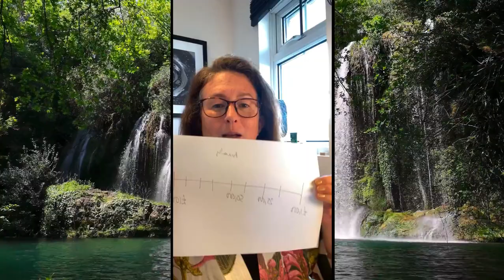4 Life After the Breakthrough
I reveal a huge tip to help you make clear decisions with muscle testing, so often I see people going down energetic rabbit holes with this. I've got you covered here! I share a cluster of statements you can use to help you make aligned decisions for your highest timeline.

Download our guide that we give our clients who explode through their money ceiling by living at their fullest self expression with our impactful manifestation rituals - this is on the house from me !

Become a Helix Method Mentor with our Energy Psychology Certification Program

I also use inner rewiring programming and have created a playlist for you all here so you can rewire your subconscious mind to create and receive your desired monthly revenue.

Listen to our Podcast - Infinite Prosperity for more reality creation tips from Louisa and her guests.

Louisa is an Intuitive Success & Business Coach, Creator of The Helix Method, and an Akashic Record Teacher and Consultant.

This powerful Masterclass will "Uncover the Six Success Codes for a Six Figure Leap in Business" - it's time to celebrate yours!